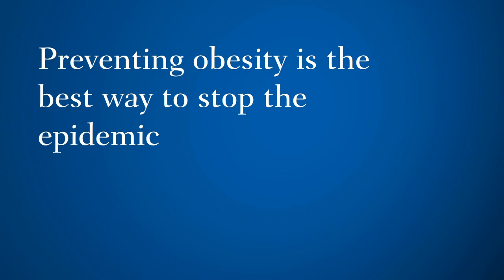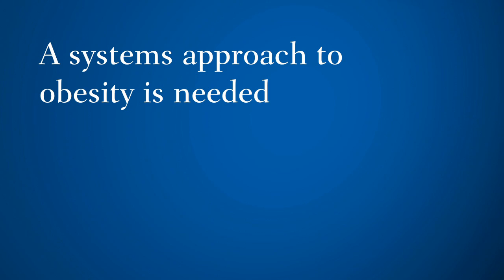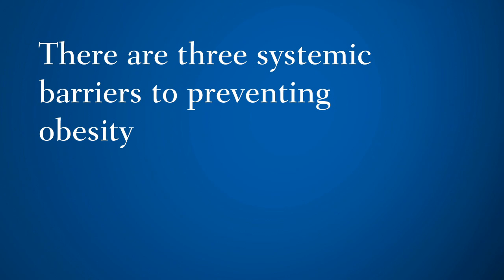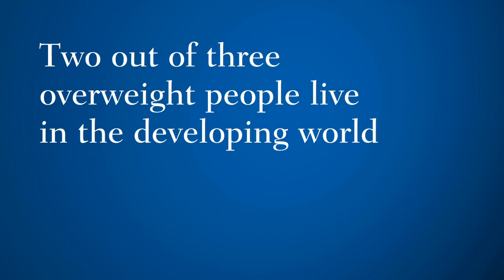Getting Obesity Under Control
Ross Hammond examines the issues around obesity, arguing that the best way to coordinate effective prevention policies is to use a systems approach to model and coordinate the policy side, the scientific side and different methodologies.

Hammond's recent work features extensively in a major new National Academy of Sciences/Institute of Medicine (IOM) report on obesity, as well as a collaboration between the Centers for Disease Control and HBO for the event, "Weight of the Nation." More